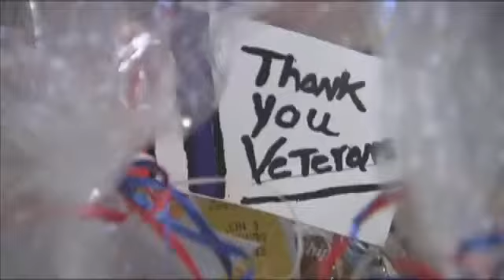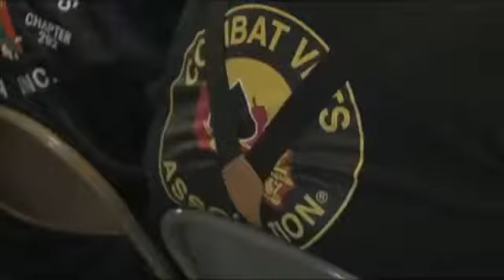At-risk teens honor veterans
At-risk teenagers and volunteers honored veterans today at the Jefferson County Courthouse. The Inspire, Encourage, Achieve (IEA) program rehabilitates teens from the Jefferson County Juvenile Probation Court, and serving veterans is their Global Youth Project for the year.

The IEA program helps hundreds of juveniles in Southeast Texas each year.